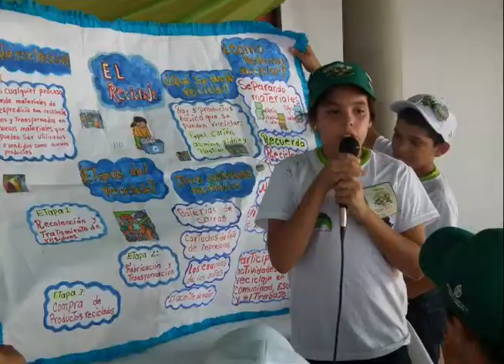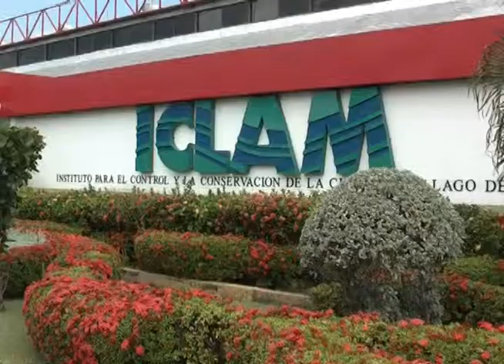Encuentro de niños.mp4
Encuentro de Niños y Niñas por un Ambiente Sano 2011 / Municipio Miranda, estado Zulia / Campamento El Rincón de la Amistad